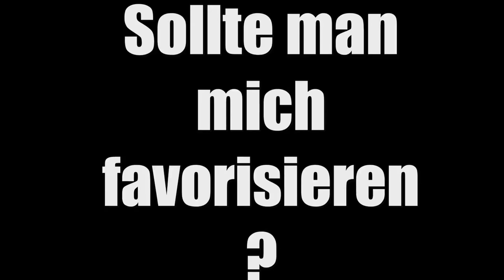WAS IST NORMAL ? ☺ Teil 2/2 ☺ DerDummbabbler ☺ [GERMAN/DEUTSCH] ☺ [FaceCam] ☺ 4K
Tägliche Unterhaltung!

Mein Equipment:
Mic: t.bone SC-450 USB

and

Ingame Music/Radio/Sounds